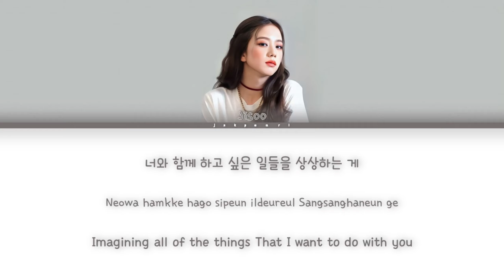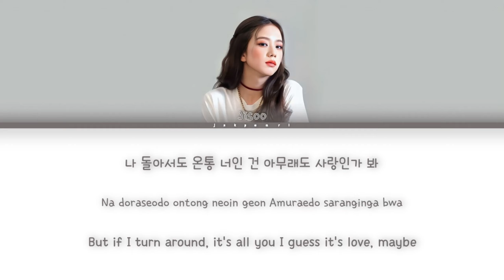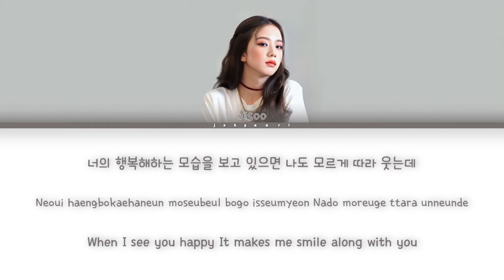Jisoo - Love, Maybe (Original by SECRET NUMBER) | AI COVER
Original by @SECRETNUMBEROFFICIAL
requested by @shahed920
Model by:
↪ Jisoo: @freddiemix
Acapella (filtered) by @gukcrx
Instrumental + Backing Vocals (filtered) by @gukcrx

🤭 Request OPEN!

[Lyrics]
너와 함께 하고 싶은 일들을
상상하는 게
요즘 내 일상이 되고
너의 즐거워하는 모습을 보고 있으면
자연스레 따라 웃고 있는 걸

너의 행동에 설레어하고 뒤척이다가
지새운 밤이 많아지는데

이건 누가 봐도 사랑일 텐데
종일 함께면 질릴 텐데
나 돌아서도 온통 너인 건
아무래도 사랑인가 봐

점점 너와 하고 싶은 일들
생각하면서
하룰 보낸 날이 많아지는데

너의 행복해하는 모습을 보고 있으면
나도 모르게 따라 웃는데

이 정도면 알아줄 만하잖아
너도 용기 낼만 하잖아
나만 이런 게 아니라면
우리 만나볼 만하잖아